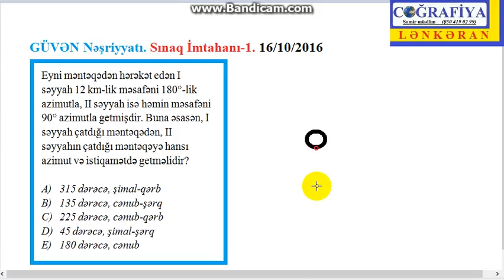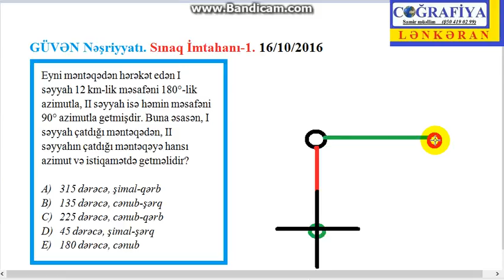GÜVƏN - Sınaq İmtahanı 1 - 16.10.2016 COĞRAFİYA Testinin izahlı həlli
GÜVƏNNƏŞRİYYATI - Sınaq İmtahanı 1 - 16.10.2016 Testi

Eyni məntəqədən hərəkət edən I səyyah 12 km-lik məsafəni 180°-lik azimutla, II səyyah isə həmin məsafəni 90° azimutla getmişdir. Buna əsasən, I səyyah çatdığı məntəqədən, II səyyahın çatdığı məntəqəyə hansı azimut və istiqamətdə getməlidir?

A) 315 dərəcə, şimal-qərb
B) 135 dərəcə, cənub-şərq
C) 225 dərəcə, cənub-qərb
D) 45 dərəcə, şimal-şərq
E) 180 dərəcə, cənub

İzah edir: Samir Salayev (Magistr dərəcəli Coğrafiya müəllimi)